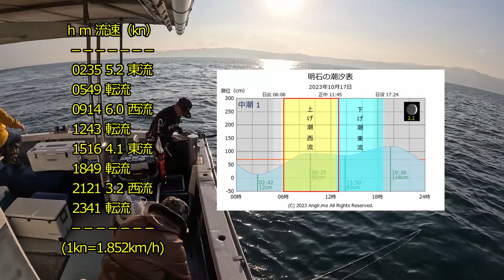【青物ノマセ釣り】3日潮 ラインの出し過ぎはアタリも出にくいしトラブルの元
ノマセ釣りも終わりということで、もう一度強い引きを味わいに行ってきました。当日は潮が速く50号のオモリでは底どりしづらかったですが、こまめに仕掛けを回収し入れなおすことで、仕掛けを立たせることを意識しました。

和気あいあい！楽しい釣り船「小松乗合船」